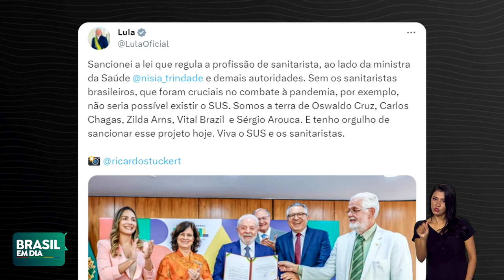PRESIDENTE LULA SANCIONA LEI QUE REGULAMENTA PROFISSÃO DE SANITARISTA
O presidente Lula sancionou a lei que regulamenta a profissão de sanitarista. A lei define, entre outras coisas, quais requisitos os profissionais devem atender, e define que eles serão responsáveis por ações de saúde.